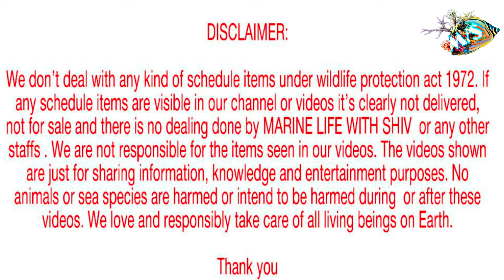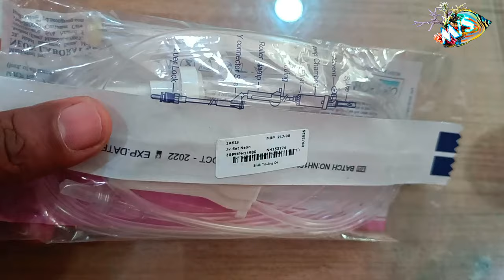How to add first saltwater fish in Marine setup || Beginner guide in Hindi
you can contact and fallow us on instagram @marine_life_with_shiv.

Two Little Fishies Reborn COARSE Aragonite Calcium Reactor Media 8.8LBS

live sand
reef light

instagram I'd  @marine_life_with_shiv